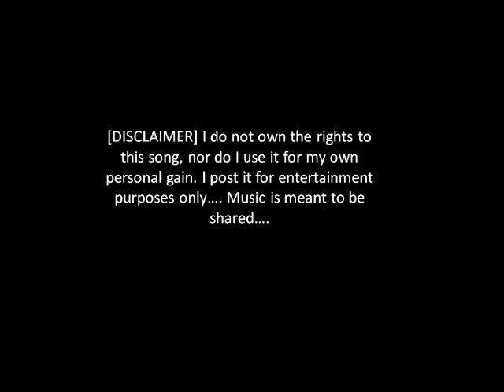"Your Love" - Alamid [Banda ni Kleggy - Cover] (w/ dropdown lyrics)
"Your Love"

music is soul! music is a gift!

"Every time i hear our music plays
Reminds me of the things that we've been through
In my mind i can't believe it's true
But in my heart the reality is you"

You're the one that never lets me sleep
To my mind, down to my soul you touch my lips
You're the one that i can't wait to see
With you here by my side i'm in ecstasy
I am all alone without you
My days are dark without a glimpse of you
But now that you came into my life
I feel complete
The flowers bloom, my morning shines
And i can see
Your love is like the sun
That lights up my whole world
I feel the warmth inside
Your love is like the river
That flows down through my veins
I feel the chill inside
I feel complete
I feel complete
And i can see 2x
Your love, your love
Would you give me
Inside